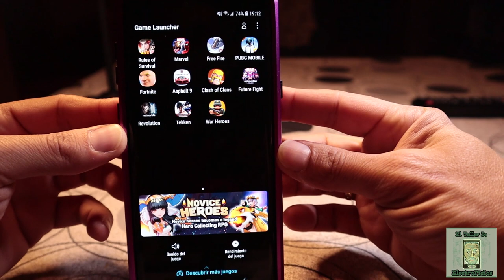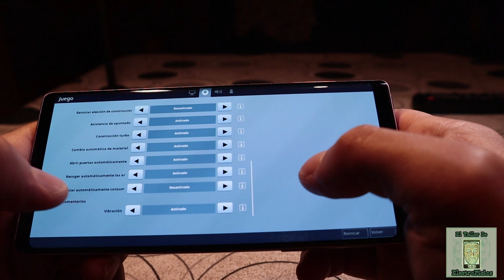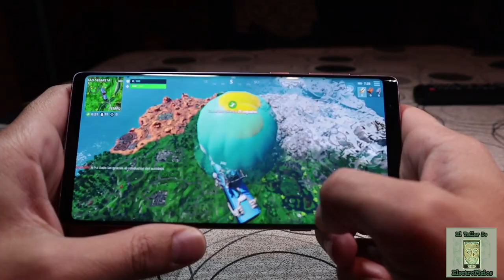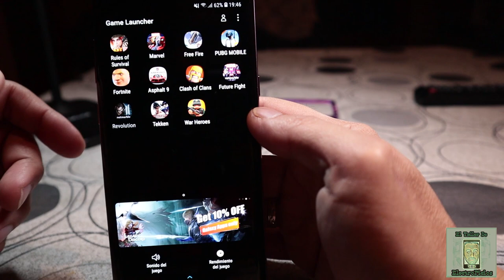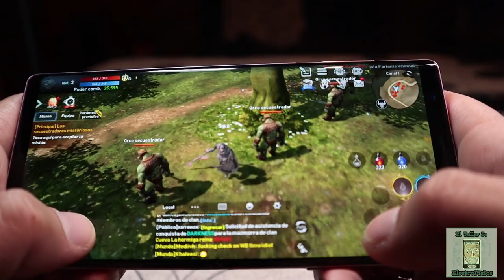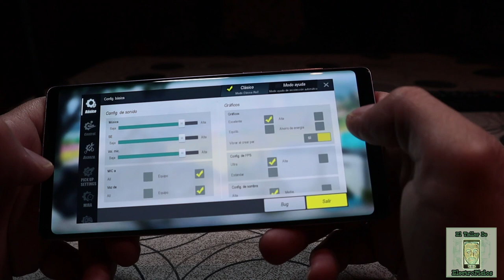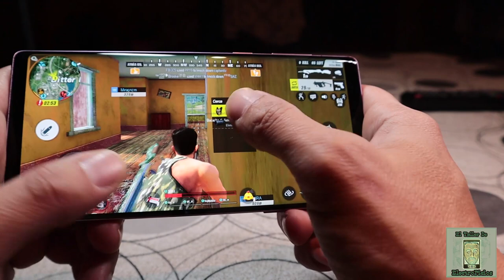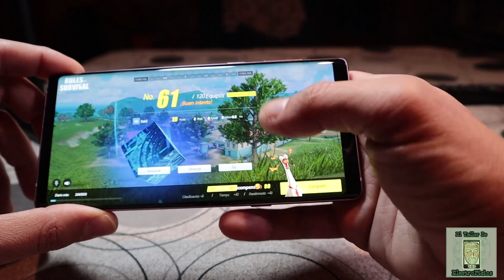Test juegos Samsung Galaxy Note 9 (FORNITE, LINEAGE II Y RULES OF SURVIVAL)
Os dejo unas secuencias de varias partidas hechas desde el Samsung Galaxy Note 9 como parte de los Test que siempre hago a los móviles que pasan por el canal.

He jugado, como no, al Fortnite, también bajo petición, al Lineage 2, aunque no me enteraba bien de como iba y jugué poco y para terminar al Rules of Survive que es también un juego divertido y que está de moda.

Por supuesto, se mueve sin problema con cualquiera pero no quería dejar pasar la oportunidad de mostraros su fluidez, su gran calidad de sonido y la gran experiencia de jugar con esta pedazo pantalla.

Espero que os guste, subiré otro "GamePlay" grabado directamente desde el propio Note 9 mientras jugaba y con una gran partida al PUBG,.

Espero que estéis atentos a futuros vídeos del canal y por su puesto ala review y opinión personal que también tengo pendiente.

Un  saludo y gracias por el apoyo y likes!!!

Si os gustan los tutoriales, los gadgets y muchas cosas mas relacionadas con el mundo e la tecnología, visítanos aqui: